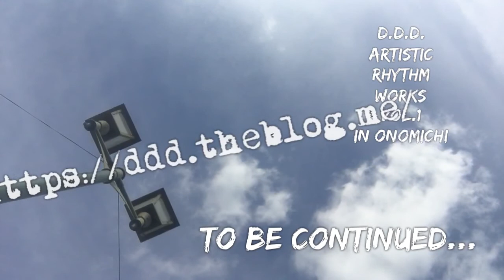D.D.D. Artistic Rhythm Works vol.1"鉄とダンボールと木"～尾道編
日常にアートを。
日常にリズムを。

D.I.Y.の精神で。
全国のストリートで。